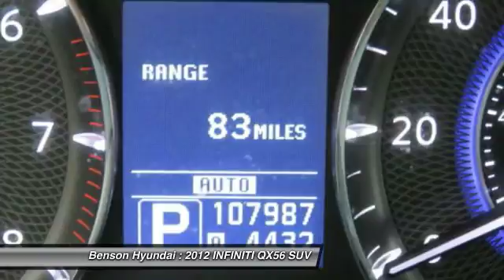2012 INFINITI QX56 Spartanburg SC C1646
2012 INFINITI QX56 7-passenger

Benson Hyundai
2550 Reidville Road

CLEAN CARFAX, CARFAX CERTIFIED, NON-SMOKER, NAVIGATION, LEATHER, HEATED SEATS, and SUNROOF. 4D Sport Utility, 4WD, Black Obsidian, and Navigation System. There are used SUVs, and then there are SUVs like this well-taken care of 2012 INFINITI QX56.  This luxury vehicle has it all, from a posh interior to a wealth of terrific amenities.  If you want a creampuff with style, this is it. The pristine condition of this wonderful QX56 will make it a favorite among our more educated buyers. We believe that every customer deserves to be treated with the upmost respect and have a memorable experience in dealing with our dealership! We provide this service by going above and beyond what is expected! We believe that purchasing an automobile should be a long term experience that is second to none, making each and every transaction pleasant & fun with excitement and integrity!